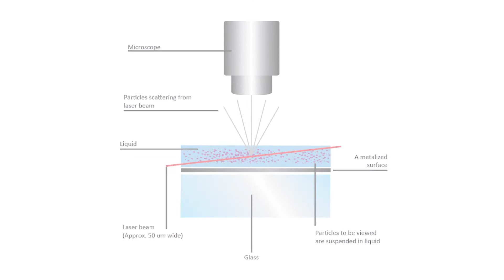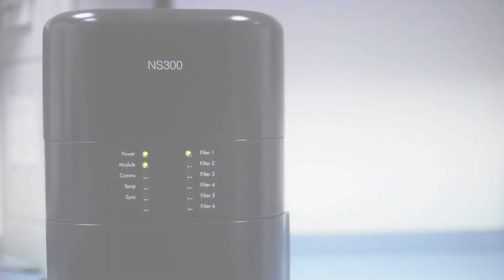Análise de Rastreamento de Nanopartículas - Nanosight NS300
O instrumento NanoSight NS300 da Malvern Panalytical oferece uma plataforma fácil de usar e reprodutível para caracterização de nanopartículas usando o Nanoparticle Tracking Analysis. Mais informações:

O NS300, que é otimizado para ensaios de fluorescência, permite de forma rápida e automatizada a análise da distribuição de tamanho e concentração de todos os tipos de nanopartículas com diâmetro entre 10 nanômetros e 2000 nanômetros, dependendo da configuração do instrumento e do tipo de amostra.

A introdução de uma roda de filtros motorizada com 6 posições controlada pelo software significa que múltiplos marcadores podem ser analisados. Uma plataforma óptica motorizada controlada pelo software permite troca rápida da amostra e novo foco após a limpeza do sistema, aprimorando a reprodutibilidade. A temperatura da amostra é totalmente programável através do software do Nanoparticle Tracking Analysis (NTA).